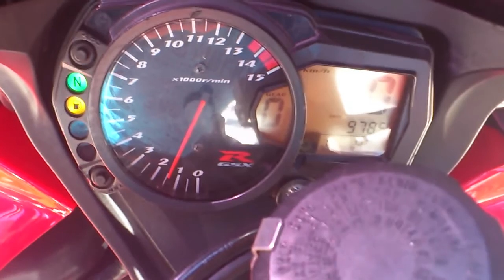Suzuki GSXR 1000 K5 Yoshimura Tri Oval Short Exaust Sound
Suzuki GSXR 1000 K5 Yoshimura Tri Oval Short Exaust Sound , BMC Race Air Filter and other ...